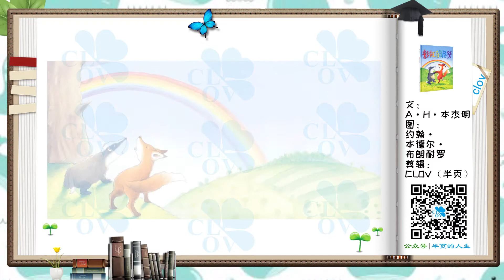《彩虹的尽头》儿童晚安故事,有声绘本故事,幼儿睡前故事